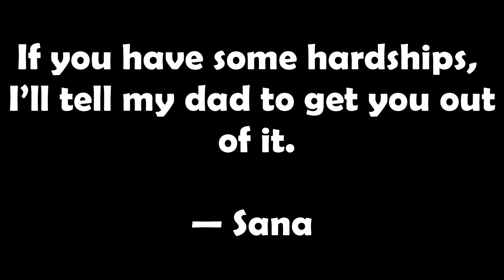TWICE’s Sana Acted As A CEO’s Spoiled Daughter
Careful, Sana’s chaebol dad has her back 😂 TWICE’s Sana Acted As A CEO’s Spoiled Daughter—Here Are Her 5 Funniest Scenes.